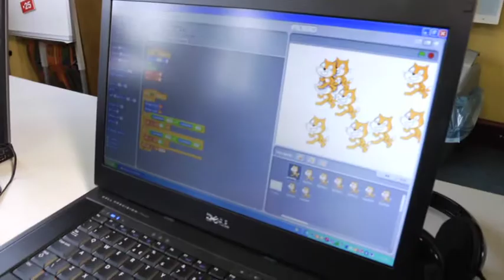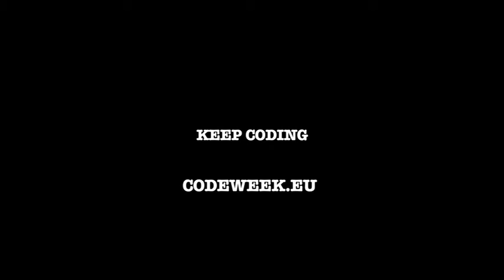EU Code Week Ireland